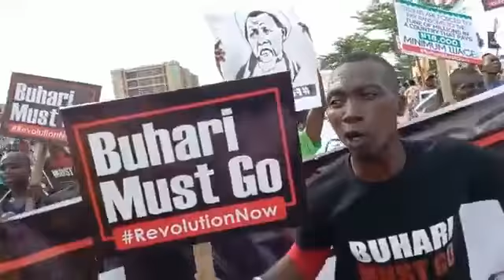June 12, 2021 Buhari MustGo Protest In Abuja